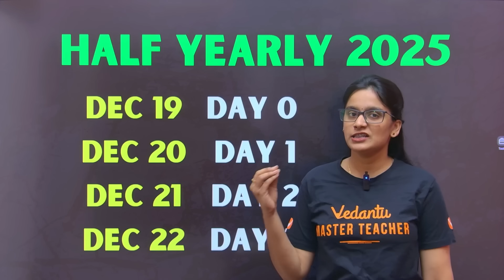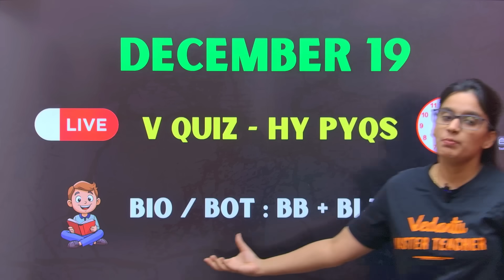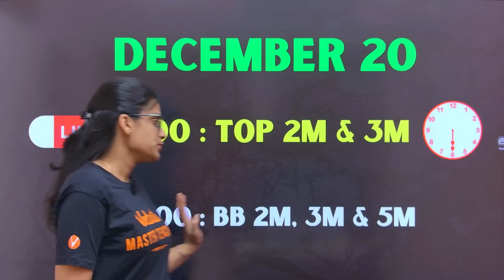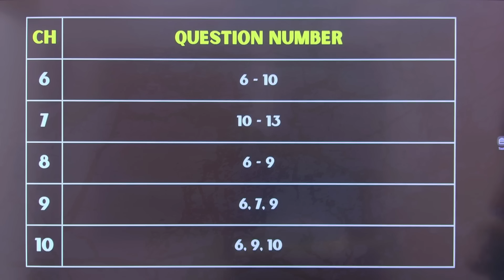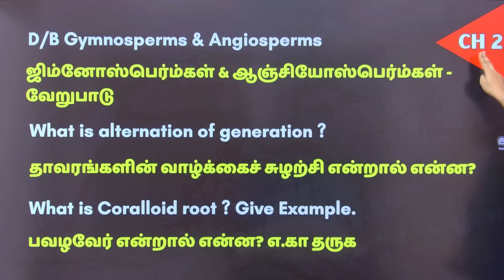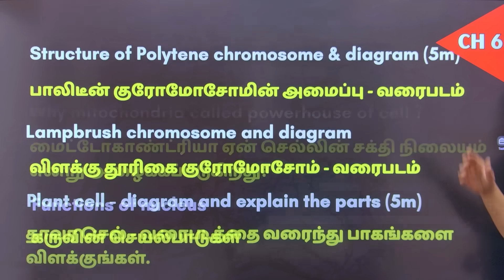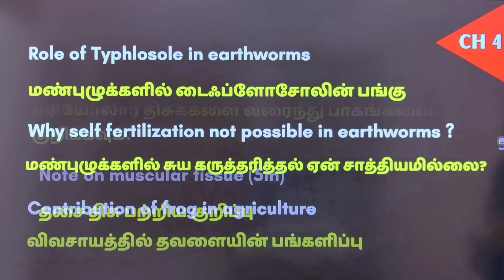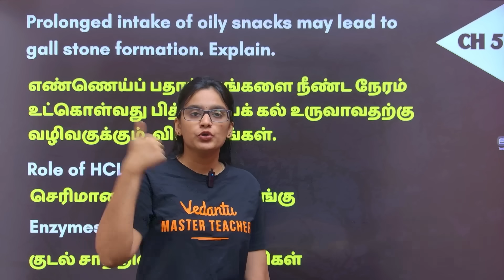11th Biology + Pure Science | 3 days = 70/70 Study Plan + Important Questions | Asha Ma'am